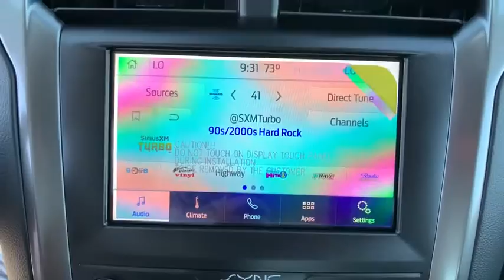2020 Ford Fusion Carson City, Reno, Northern Nevada, Susanville, Sacramento, CA 35912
Oxford White New 2020 Ford Fusion available in Carson City, Nevada at Capital Ford. Servicing the Reno, Northern Nevada, Susanville, Sacramento, CA area.

Capital Ford
3660 S Carson St

Contact Dick Campagnis Capital Ford today for information on dozens of vehicles like this 2020 Ford Fusion SE. No matter the varying terrain or weather conditions this all-wheel drive vehicle will help you reach your destination safely and securely in a well-appointed cabin with many features found on cars twice the price. This is about the time when youre saying it is too good to be true and let us be the ones to tell you it is absolutely true. The Ford Fusion SE will provide you with everything you have always wanted in a car -- Quality Reliability and Character. Beautiful color combination with Oxford White exterior over Ebony interior making this the one to own!
2-stage unlocking doors,4WD type (on demand),ABS (4-wheel),Air filtration,Airbag deactivation (occupant sensing passenger),Antenna type (diversity),Antenna type (mast),Anti-theft system (engine immobilizer),Anti-theft system (perimeter alarm),Armrests (rear center folding with storage),Armrests (rear center with cupholders),Assist handle (front),Assist handle (rear),Automatic emergency braking (front pedestrian),Autonomous braking,Auxiliary audio input (Bluetooth),Auxiliary audio input (USB),Auxiliary audio input (iPod/iPhone),Axle ratio (3.36),Battery (maintenance-free),Battery saver,Blind spot safety (sensor/alert),Body side reinforcements (side impact door beams),Braking assist,Camera system (rearview),Capless fuel filler system,Cargo area floor mat,Cargo area floor mat (carpet),Cargo area light,Center console (front console with armrest and storage),Center differential (mechanical),Child safety door locks,Child seat anchors (LATCH system),Clock,Compass,Connected in-car apps (Amazon Alexa),Connected in-car apps (Google POIs),Connected in-car apps (Google search),Connected in-car apps (app marketplace integration),Cross traffic alert (rear),Cruise control,Crumple zones (front),Crumple zones (rear),Cupholders (front),Cupholders (rear),Daytime running lights,Digital odometer,Door handle color (body-color),Door sill trim (scuff plate),Door trim (cloth),Driver attention alert system,Driver seat (heated),Driver seat power adjustments (10),Driver seat power adjustments (height),Driver seat power adjustments (lumbar),Driver seat power adjustments (reclining),Electronic brakeforce distribution,Electronic messaging assistance (with read function),Electronic parking brake (auto off),Emergency braking preparation,Emergency interior trunk release,Emergency locking retractors (front),Emergency locking retractors (rear),Energy absorbing steering column,Exhaust tip color (chrome),External temperature display,Floor mat material (premium carpet),Floor material (carpet),Floor mats (front),Front air conditioning (automatic climate control),Front air conditioning zones (dual),Front airbags (dual),Front brake diameter (11.8),Front brake type (ventilated disc),Front brake width (1.1),Front bumper color (body-color),Front headrests (2),Front headrests (adjustable),Front seat type (bucket),Front seatbelts (3-point),Front shock type (twin-tube gas),Front spring type (coil),Front stabilizer bar (diameter 25 mm),Front struts (MacPherson),Front suspension classification (independent),Front suspension type (lower control arms),Front wipers (rain sensing),Front wipers (speed sensitive),Front wipers (variable intermittent),Fuel economy display (MPG),Fuel economy display (range),Gauge (tachometer),Grille color (chrome),Headlights (auto delay off),Headlights (auto high beam dimmer),Headlights (auto on/off),Headlights (halogen),Headlights (wiper activated),Hill holder control,Impact sensor (post-collision safety system),In-Dash CD (MP3 Playback),In-Dash CD (single disc),Infotainment (Android Auto ready),Infotainment (Apple CarPlay ready),Infotainment (SYNC),Infotainment screen size (8 in.),Instrument cluster screen size (4.2 in. (dual)),Interior accents (metallic-tone),Keypad entry,Knee airbags (dual front),Lane deviation sensors,Lane keeping assist,Mirror color (body-color),Multi-function display,Multi-function remote (illuminated entry),Multi-function remote (keyless entry),Multi-function remote (panic alarm),Multi-function remote (trunk release),One-touch windows (4),Overhead console (front),Parking sensors (rear),Passenger seat (heated),Passenger seat power adjustments (6),Passenger seat power adjustments (height),Passenger seat power adjustments (reclining),Phone (voice operated),Power brakes,Power door locks (auto-locking),Power outlet(s) (12V front),Power outlet(s) (12V rear),Power steering,Power windows (lockout button),Power windows (remotely op